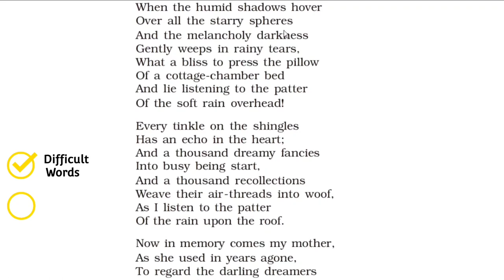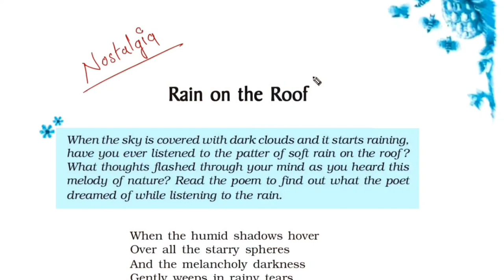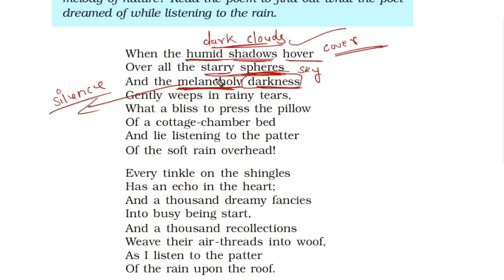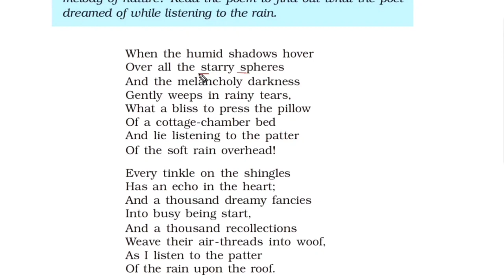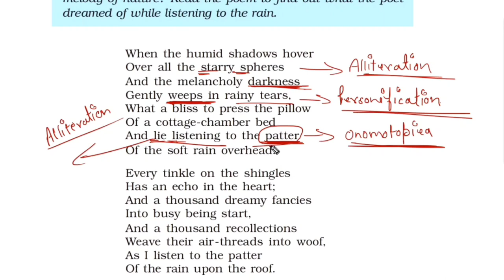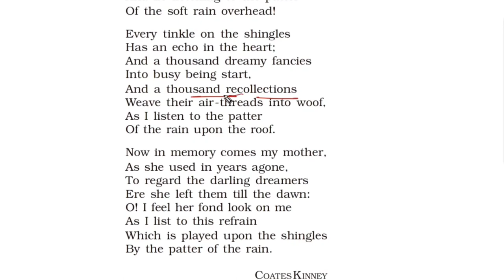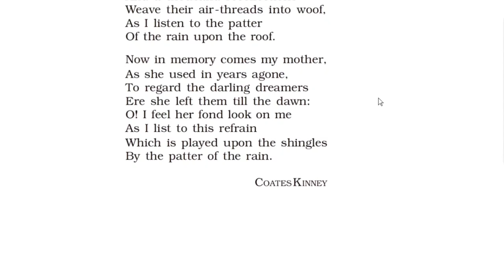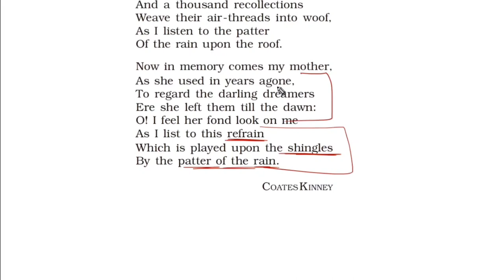Class 9 English Beehive | Poem-3 Rain on the Roof | Hindi Explanation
Class 9 English Beehive | Poem-3 Rain on the Roof | Line-by-Line Hindi Explanation

Hi !

🎯Chapter-8 (Motion)